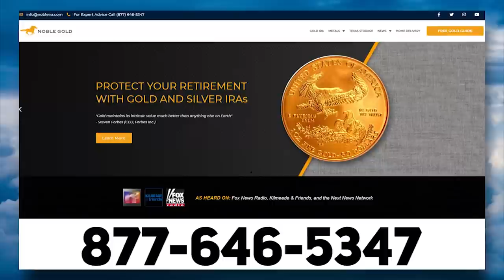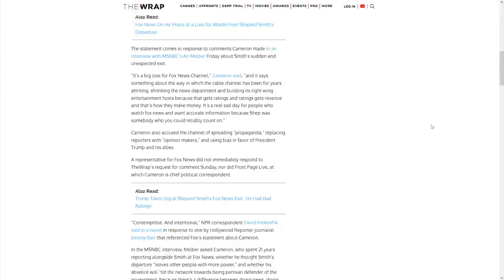MSNBC: Joe Biden Should Jail Fox News Reporters 😮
➡️ Sources:

Ex-Fox Personality Wants To Throw Current Fox Personalities In Jail

SUPERCUT! Dangerous Demagogues Spread 'Great Replacement Theory'